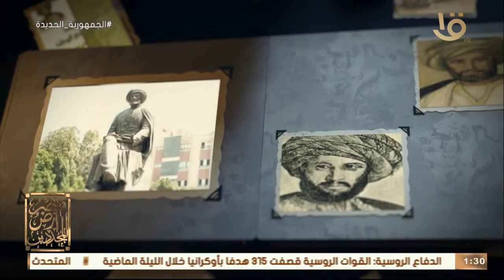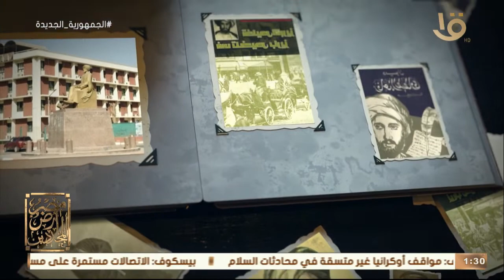مصر أرض المجددين | من هو "رفاعة الطهطاوي" وما هي ملامح مشروعة التجديدي؟.. د. علي جمعة يوضح التفاصيل